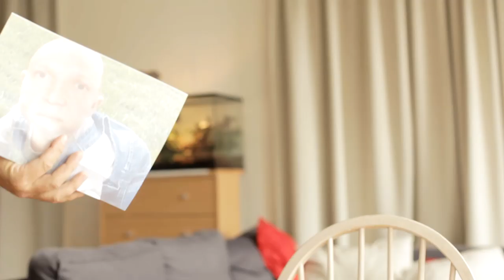INTERVIEW: RUBEN VAN DER MEER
Ruben mag me niet echt, denk ik.